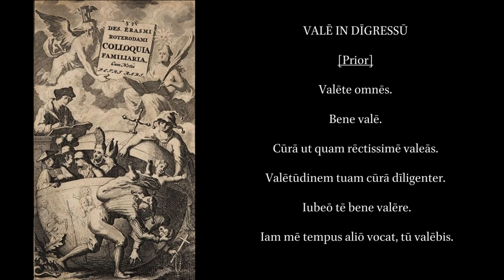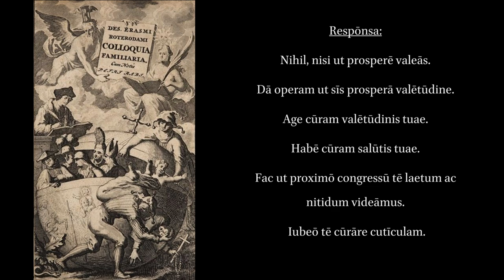Colloquia Familiaria 3. Vale in Digressu. Saying Goodbye.